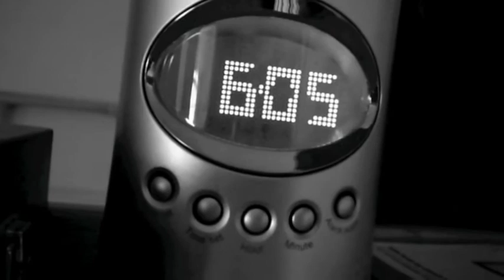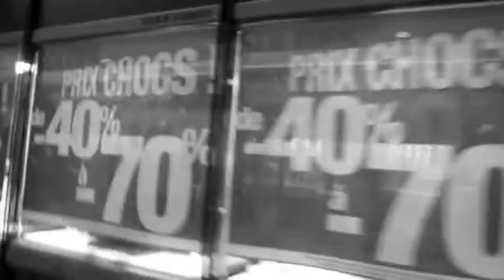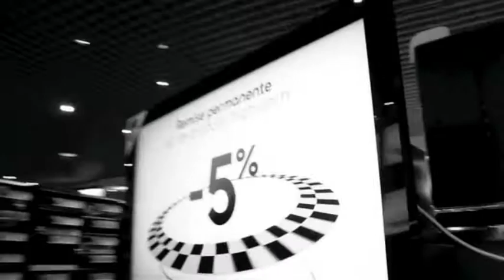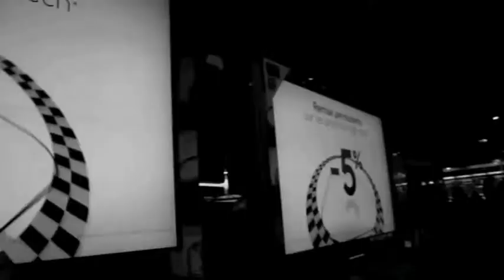La Cigale Et Les Fourmis // Intelligent Dance Music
IDM music on black and white pixelated urban scenes.
Images shot by corOllule dU cHamp Du pOirier.
Music composed by nitrom le metrOnOme.
Video edited on summer of 2009 in Bordeaux/France.